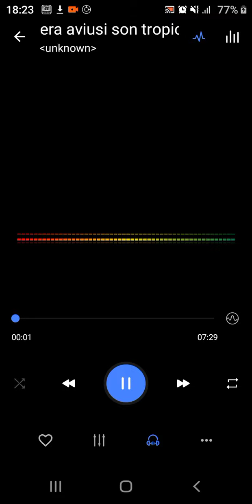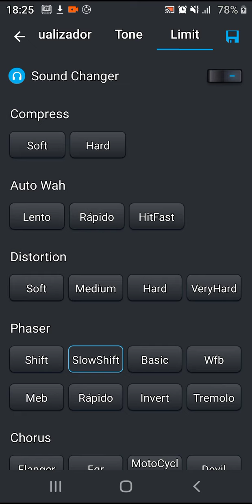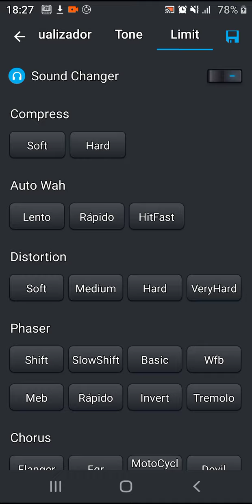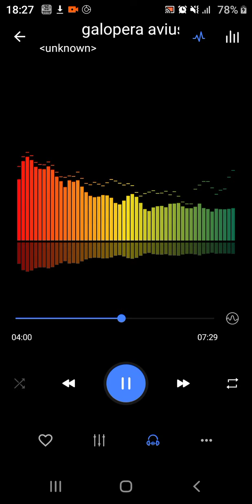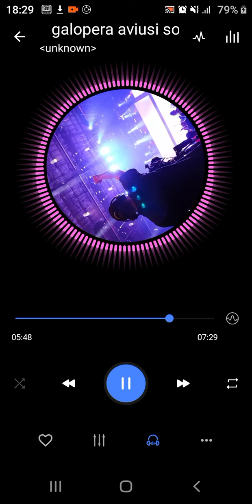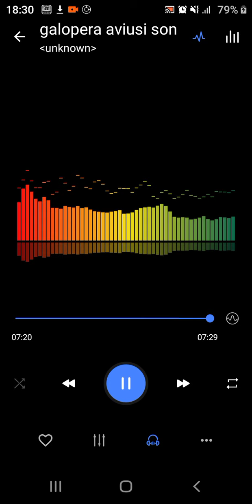Grupo son tropical - rasqueado cuyabano full bailable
Con mucho cariño para ustedes este video de musica bailable espero que les gusten mi contenido 😊😊🤗🤗